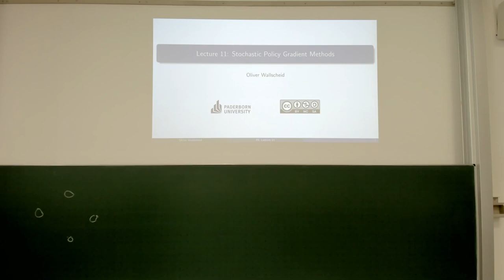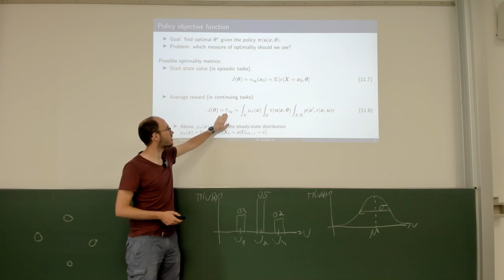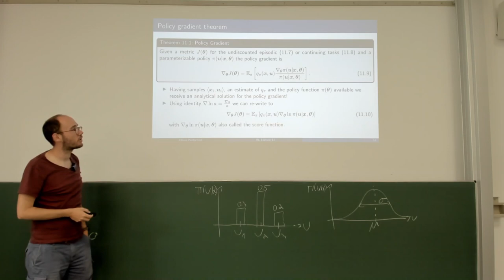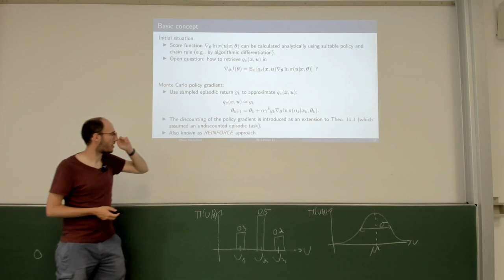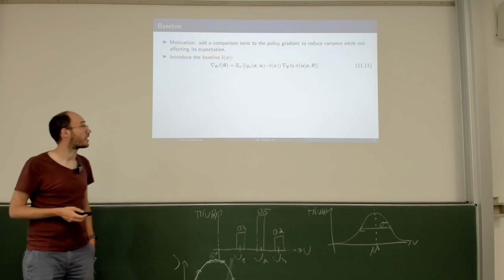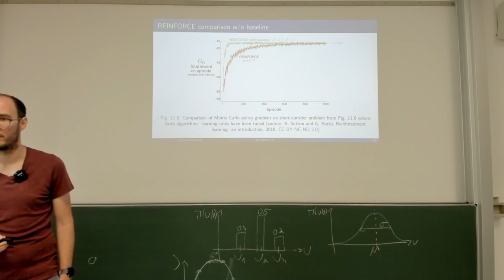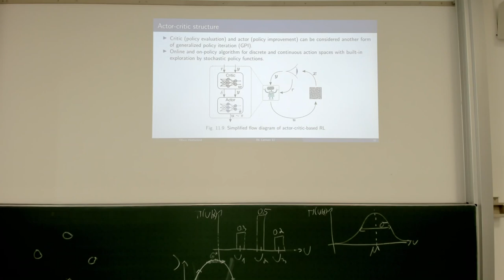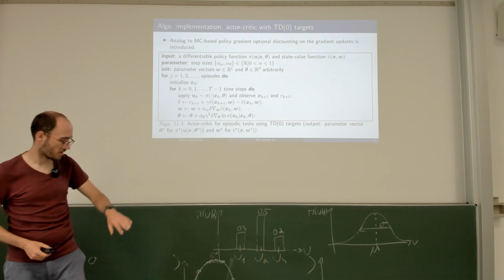Stochastic Policy Gradient Methods (Lecture 11, Summer 2023)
Eleventh lecture video on the course "Reinforcement Learning" at Paderborn University during the summer term 2023.